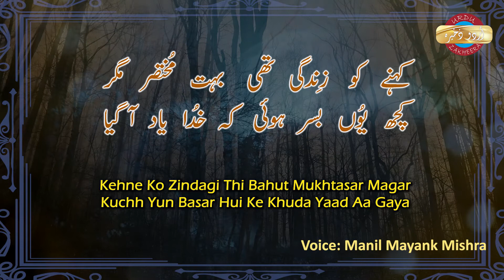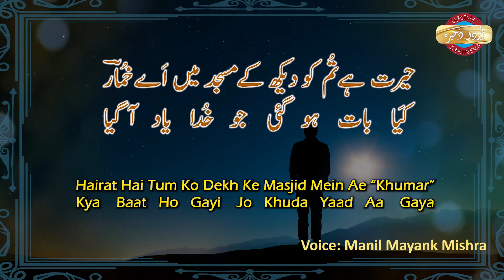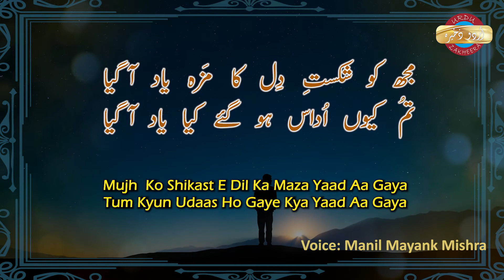KHUMAR BARABANKVI - URDU GHAZAL - MUJH KO SHIKAST E DIL KA MAZA YAAD AA GAYA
Recitation :  Manil Mayank Mishrra

Editing :  Masood Altamish